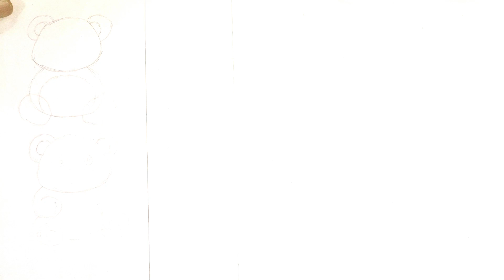How to Draw a Panda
In this tutorial I have shown How to Draw a Panda. If you follow my Tutorial Step by Step you can surely Recreate it.